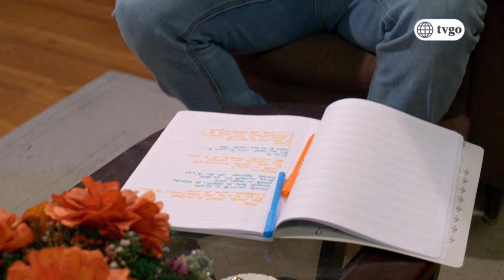Ojitos Hechiceros 13/02/2019 - Cap 161 - 4/5